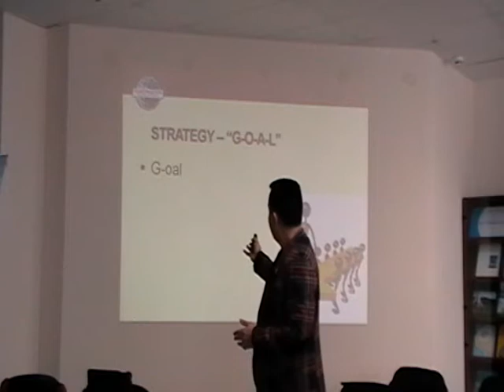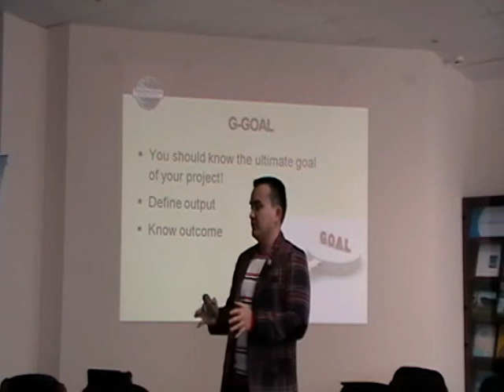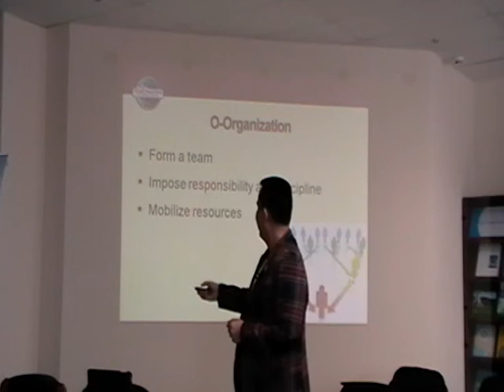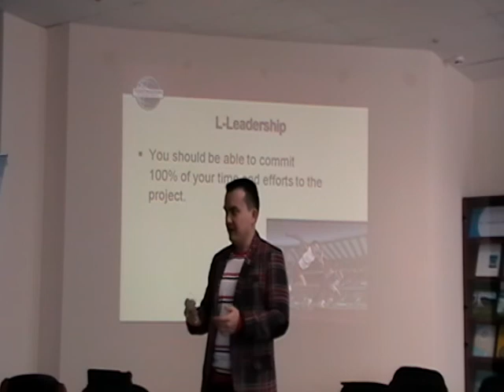Keystones of organizing and leading a successful project at ATC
Bakhytzhan talked about the keystones of organizing and leading a successful project at Astana Toastmasters club.